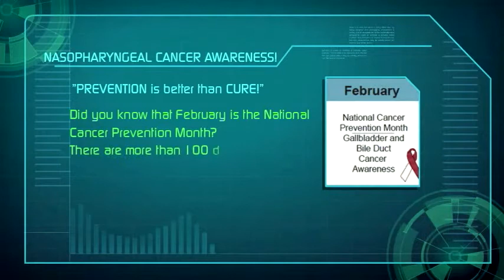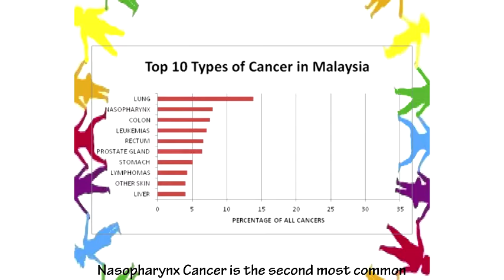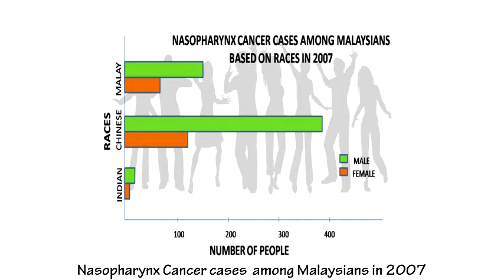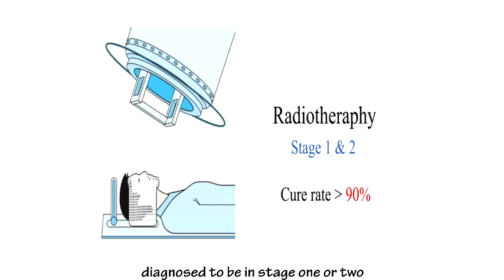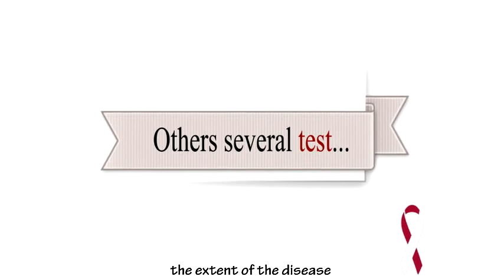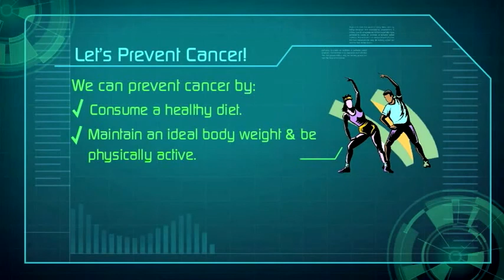UiTM Bertam (Pharmacy) Cancer Awareness Seminar 2014 : Nasopharynx cancer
Nasopharynx cancer video by Class of 2015 pharmacy students at UiTM Bertam, Penang, Malaysia.

This video is created in support of World Cancer Day 2014 which is celebrated on Feb 4th each year.

This students' creative work is one of the course requirement for Social Pharmacy & Public Health (PHC225).